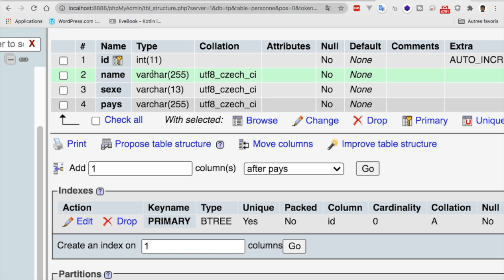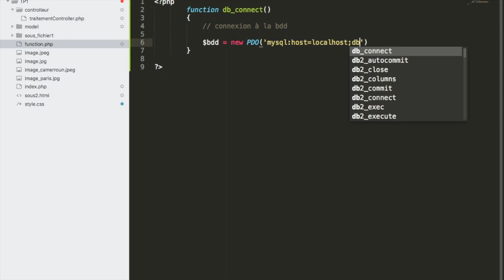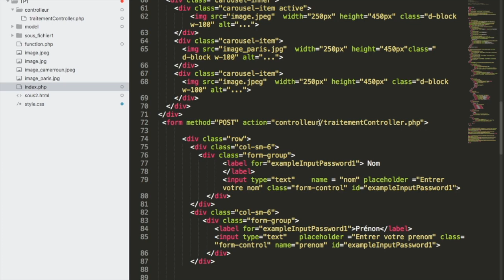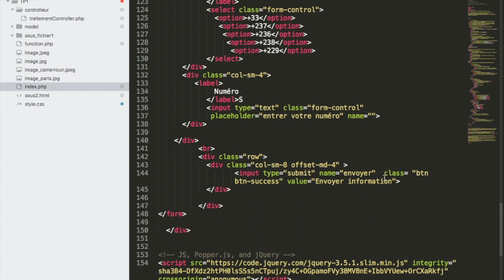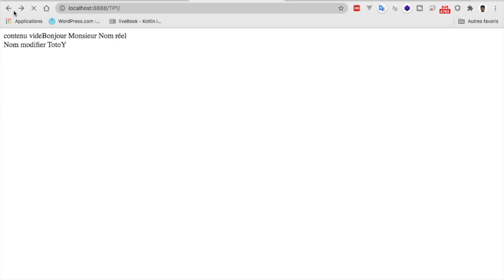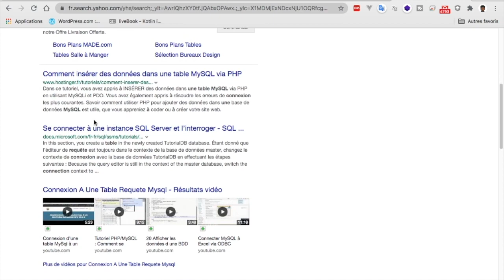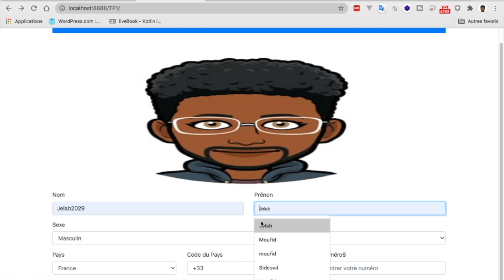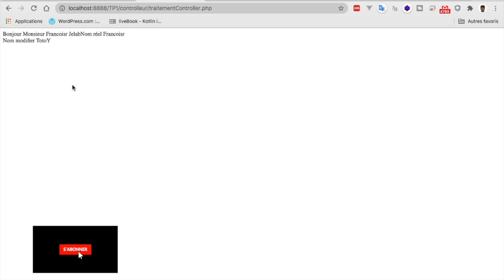PDO en PHP et Insertion dans une Base de donnée (#2)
PDO  (PHP DATA OBJECT )en PHP et Insertion dans une Base de donnée ,